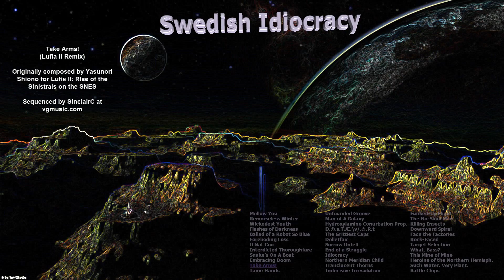[SI11]Take Arms! (Lufia II Remix)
Originally composed by Yasunori Shiono for Lufia II: RIse of the Sinistrals on the SNES